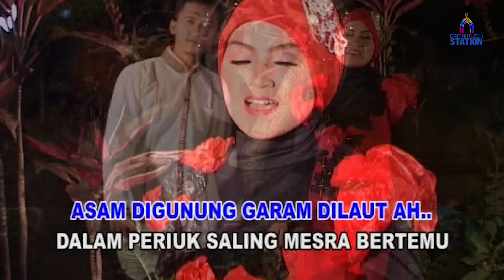Nida Ria - Jangan Dulu Ah (Music Video)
Buat kamu yang nyari lagu Nida Ria "Jangan Dulu Ah", video-nya bisa dinikmati di Damai Musik Station.

Lirik "Jangan Dulu Ah"
Asam digunung garam dilaut ah
Dalam periuk saling mesra bertemu
Mengapa abang bingung bersungut-sungut
Kan lebih baik kita berdendang ria

Tingginya gunung dapat kudaki hai
Dalamnya laut berani kuselami
Abang bingung karena kekasih hati
Merasa takut bila kuajak pergi

Banyak sungai digunung airnya jernih
Sampai dilaut keruh tak bersih lagi
Maafkan adik tak mau diajak pergi
Sebelum saat datang nikah terjadi

Begitulah hai seharusnya ahai
Sikap seorang gadis beriman
Berpacaran hai main kencan ahai
Jangan dulu sebelum disahkan

Buah semangka amboi merah terkupas
Betapa segar manis abang rasakan
Legalah hati abang merasa puas
Ternyata adik gadis taat beriman